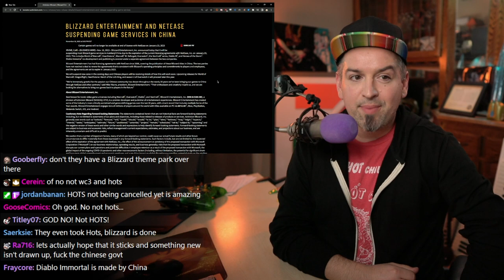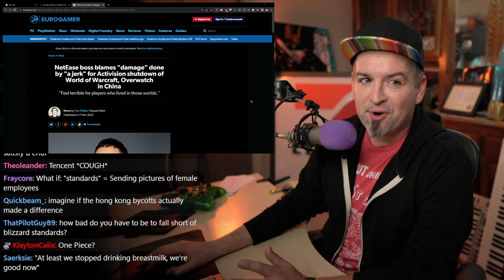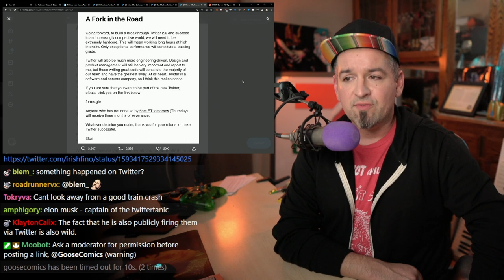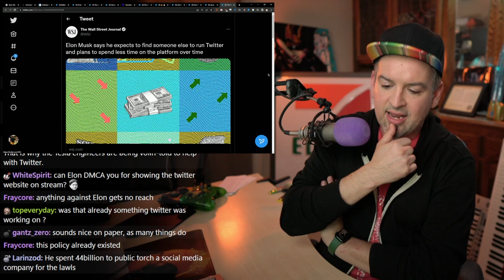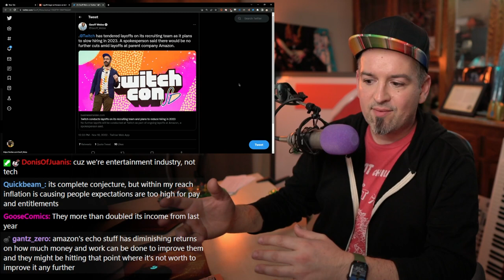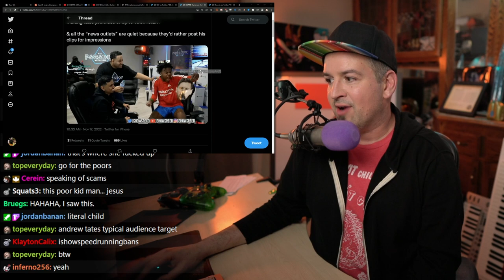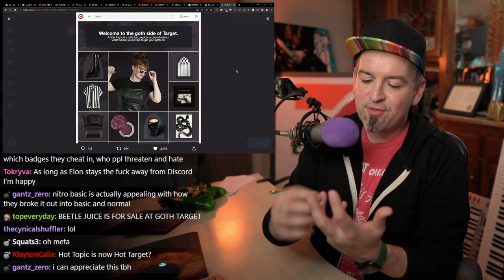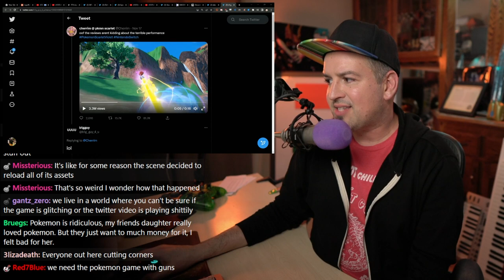Blitzchung Sends His Regards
00:00 Let's Do Some News!!
00:50 Blizzard and Netease part ways
07:27 Bethesda just couldn't stfu
12:07 Twitter chaos (continued)
21:49 Amazon/Twitch layoffs
26:11 FTX TSM RIP LOL
31:07 iShowspeed promotes scamcoin
37:19 GDPR discorDEEZ
39:15 Goths R' Us
42:45 COD streamer thinks Pokemon will save him
46:42 Ludwig encases himself for 50 hours

Link Dump:

Blizzard no renewing licensing agreement with Netease after 2023 (started in 2008!)

NetEase boss blames "damage" done by "a jerk" for Activision shutdown of World of Warcraft, Overwatch in China

Elon Twitter

More weird emails, Twitter 2.0?
Hundreds of employees say no to being part of Elon Musk’s ‘extremely hardcore’ Twitter

Anyone know html?

New Twitter Policy is.. Shadowbanning free speech*

Who decides?

Amazon planning to lay off 10k people AND raise your prime, again, maybe

FTX TSM